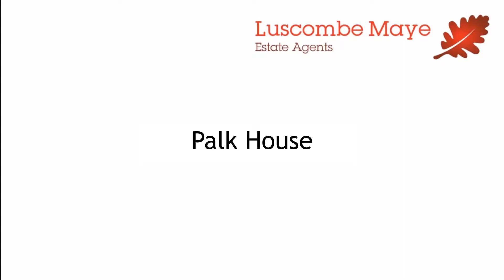Palk House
For Sale

Detached landmark residence | Abundant character | Enviable edge of village position | Excellent views | South/west facing terrace & gardens | Much admired village | Easy reach of beaches & moorland | Garage, workshop & parking | Scope for modernisation

For more information about this property or to arrange your own virtual viewing, please contact either James, Diane or Antonia from our Modbury office on 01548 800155 or email